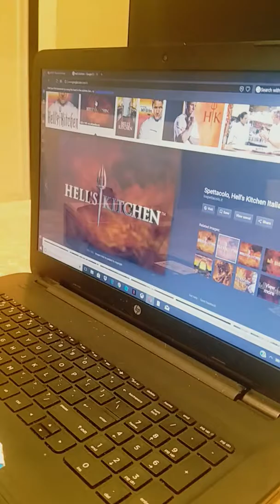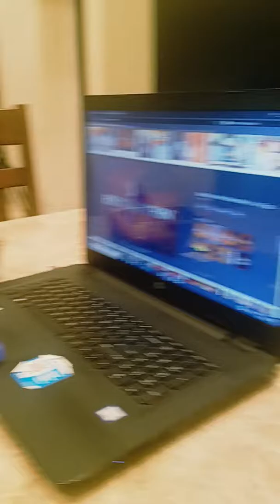Hells kitchen pt1